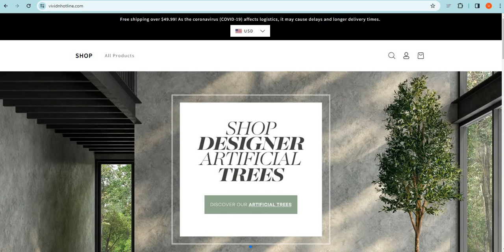Is Vividnhotline.com safe for online shopping? Vividnhotline Detailed Review!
Vividnhotline.com is an online e-commerce shopping website selling different types of products. So, we are here to guide you, on how to check the authenticity of any genuine website

1. Firstly you should check the domain age of any website if the domain is older it is more reliable.

2. Pay attention to whether the website is safe or not with HTTPS connection.

3. Whois a website where you can check more details of the website.

4. Customer support services are also important, check whether the number and contact address are given or not.

5. Genuine websites provide COD, and PayPal as the payment method, and PayPal gives you a refund option after a rising request.

6. Scam advisor is a popular website that gives trust scores to most websites, you can also check there.

7. Product return policy is also an important point, check available or not.